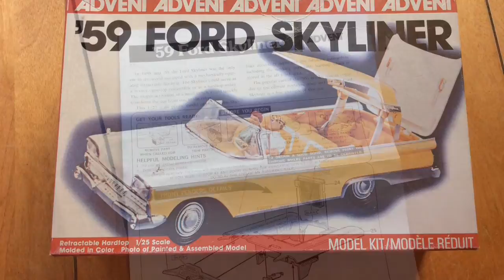Advent 1:25 1959 Ford Skyliner